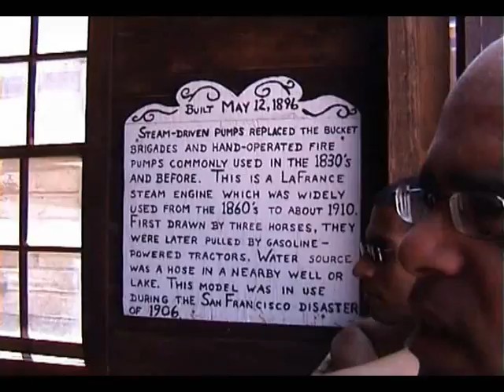Calico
This small ghost town is located halfway from Los Angeles to Las Vegas near Barstow and is a nice stop on the way. There is a bar and even a gunfight as you can see in this clip.